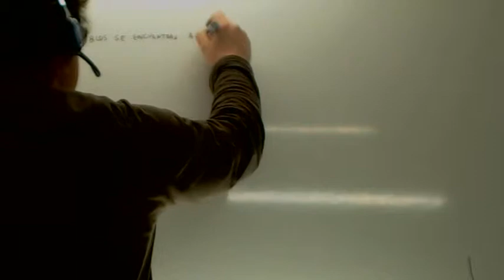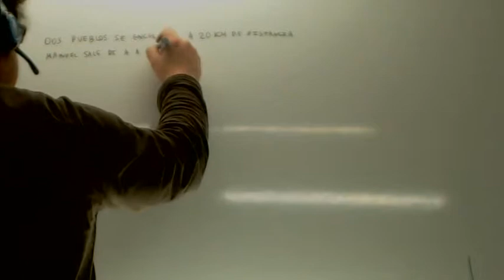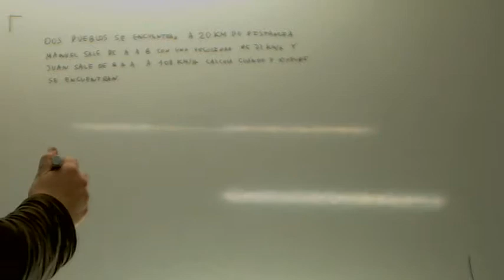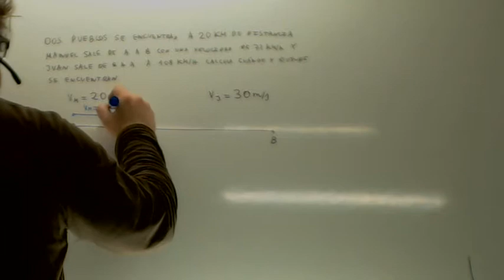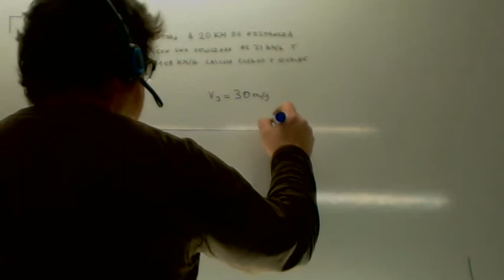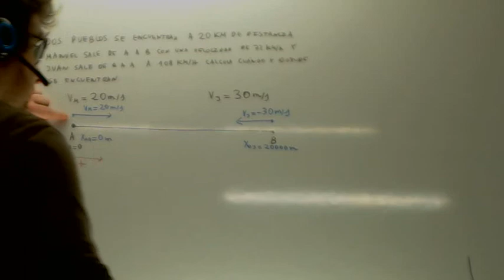Cinematica Encuentro 02 Usero